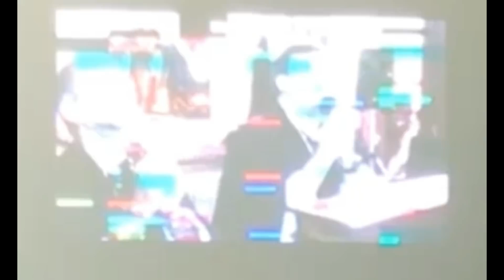19.04.2019 Mensagem de Nossa Senhora ao vidente Marcos Tadeu|Aparições de Jacareí|Paixão do Senhor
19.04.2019 Mensagem de Nossa Senhora ao vidente Marcos Tadeu|Aparições de Jacareí|Paixão do Senhor